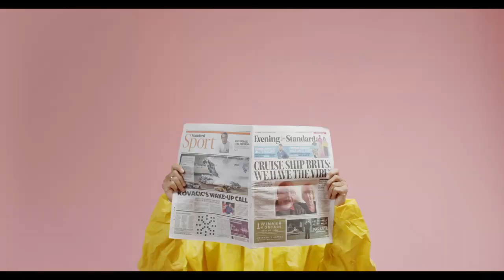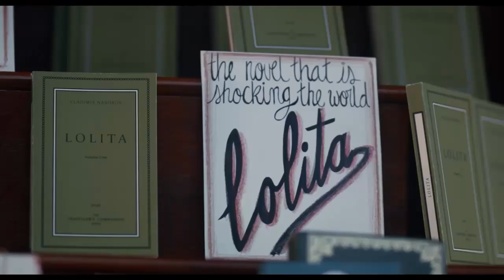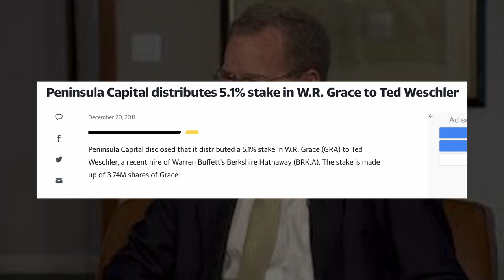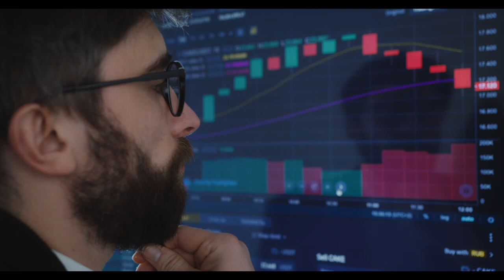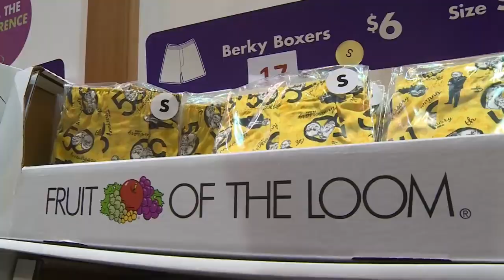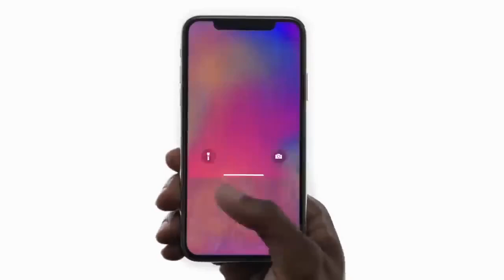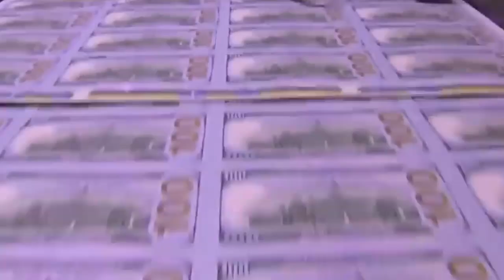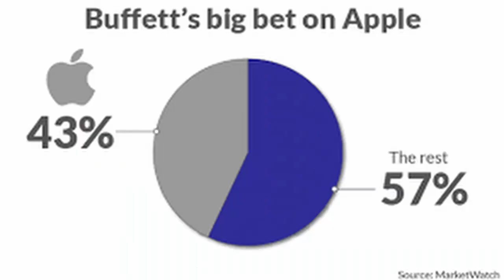Who Is Ted Weschler? | Why Warren Buffet Bought Apple Shares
Why Warren Buffet Bought Apple Shares | Ted Weschler Helped
Ted Weschler's was Warren Buffett's Apple Play. Does Ted Weschler deserve to be in Berkshire Hathaway?
Let's see if I can get you interested in Ted.
First, Ted is one of Warren Buffett's two investment managers at Berkshire Hathaway.
He’s Warren Buffet’s pick to be Berkshire Hathaway’s future Chief investment officer along with Todd Combs after Buffett's retirement.
Ted’s the same guy who turned 70k dollars in his Roth IRA into 264million dollars.
He has a track record of paying buffet millions of dollars to have a 4 hour lunch with him for charity TWICE!
Ted is also One of the two people responsible for why almost half of Berkshire Hathaway’s portfolio was made up of apple stock.
Buffets sings ted’s praises regularly. Everyone fully believes ted will keep the culture at Berkshire and they have no problems with his future appointment as co-CIO.
So How did a warren buffet fanboy start working for buffet and how did he make the tech hating buffet who still gets his news through physical newspapers BUY so much apple stock?
And does Ted deserve his job at Berkshire Hathaway?
Before he joined Berkshire Hathaway, Ted Weschler worked as a hedge fund manager.
After graduating from the Wharton School of business, ted went to work for W.R grace and co. which was a chemical conglomerate
Joseph Peter Grace Jr was larger than life. During his reign at the company, W R Grace & Co. owned the largest oil drilling fleet in the country, had the world’s largest cattle ranch and the world’s largest cocoa bean company.  The company under Grace’s leadership had businesses ranging from jewelry, fertilizer companies, 900 chain restaurants and also processed rare earth materials for the Us nuclear arms program.
President Reagan called to ask for J peter Grace’s advice on how the government could save money.
J peter grace ended up helping the president’s private sector survey on cost control. He was responsible for the Grace commission report which included recommendations which if followed would save 400 billion dollars in three years. Government savings would have risen to 1.9 trillion dollars per year by the year 2000. If the government actually followed it after the report was presented to congress.